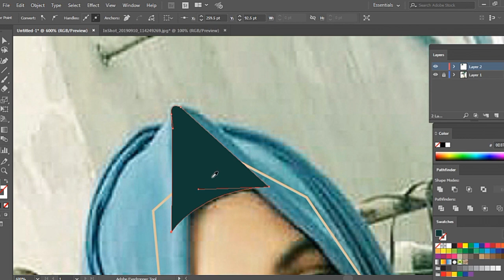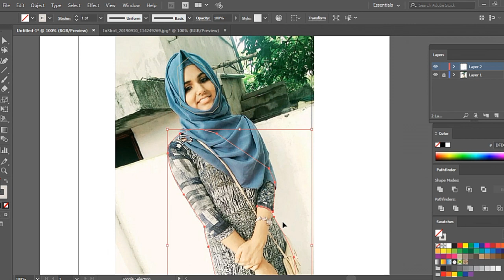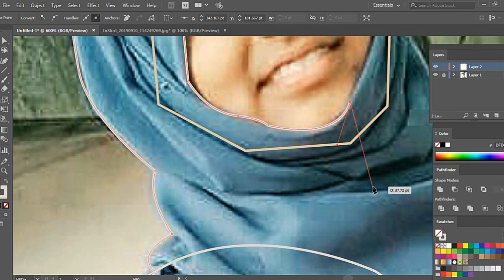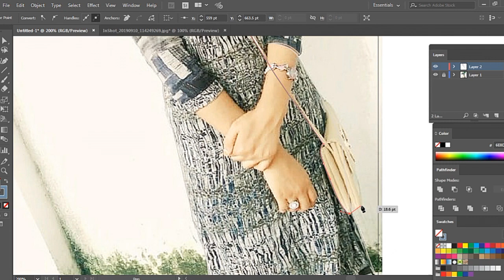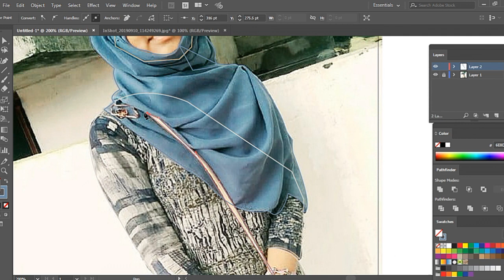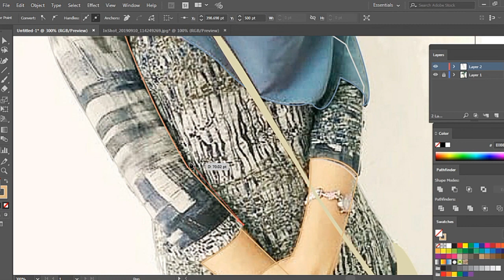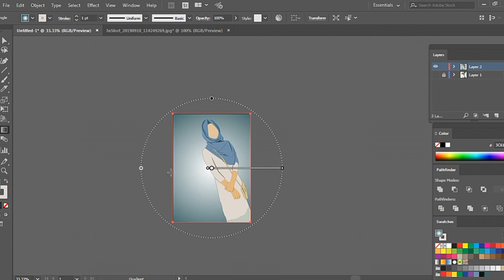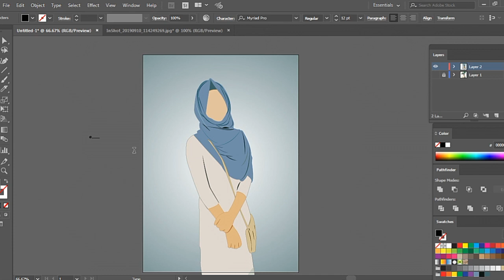Vector Art Tutorial | Adobe Illustrator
Adobe illustrator drawing | Vector art tutorial | Vector portrait | Adobe illustrator tutorials

using pen tool and other different techniques. In this video tutorial you'll learn how to draw vector portraits from photo using a real person as a reference photo.